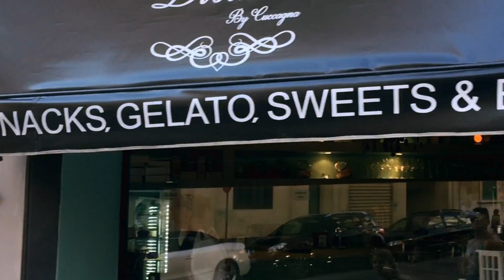BANIS VLOG#1 | POKER & FOOTBALL CONTEST - SMART LEAGUE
I am orbiting in the poker world for about eight years. I specialized in THNL cash games type, brushig up against highstakes in the top moment of my career. If any of you would like to read my old scribble I suggest simply googling "Banis - be what we wanna be" - you will find something for sure. For 18 months, along with the aces of Hyper Turbo HU SNG: KillUifUplay, IjustGamble, FCDPlayer and Bakudranski, I am co-creating a project called spinsng.com and managing the fastest growing poker team on the world - Smart Spin.